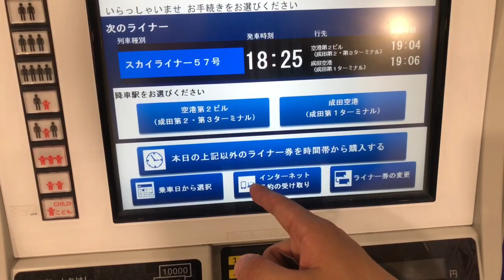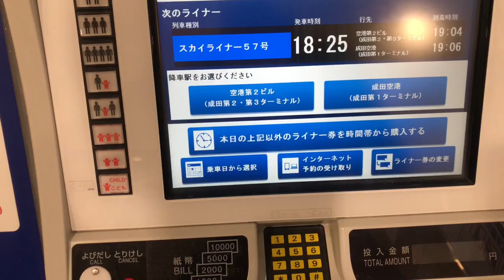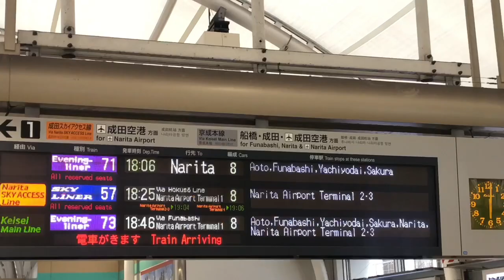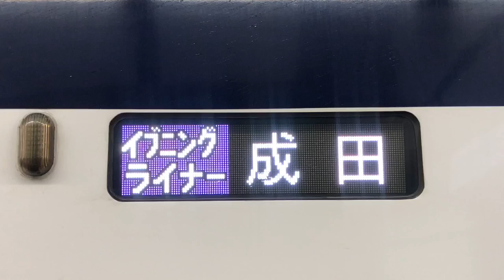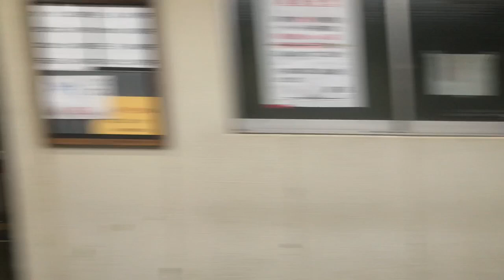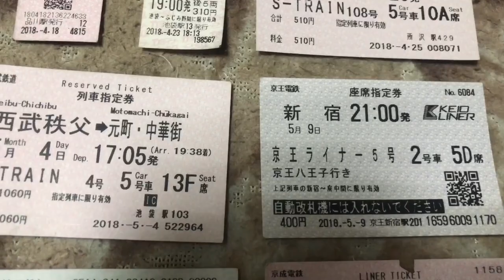【京成本線経由】イブニングライナーに乗ってきた。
関東大手私鉄の座席指定列車に乗る企画もこれで最終回です。京急、東武、西武、京王、小田急の座席指定列車に乗って来た動画は再生リストにまとめてあるので、まだ見てない動画がある人は再生リストからご覧ください。